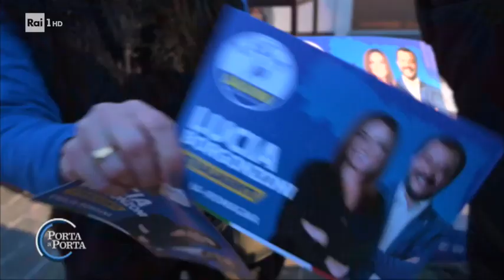La campagna di Matteo Salvini - Porta a porta 22/01/2020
Salvini porta avanti la sua campagna elettorale in Emilia Romagna e definisce il voto del 26 gennaio "una scelta di vita" con la candidata Lucia Borgonzoni. Servizio di Vittoriana Abate.